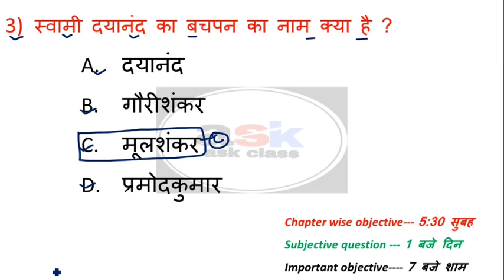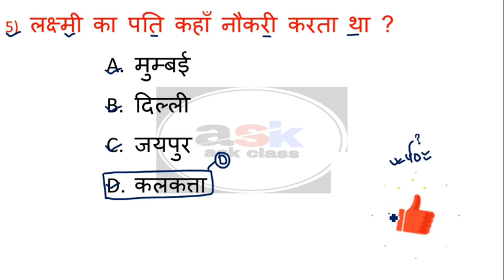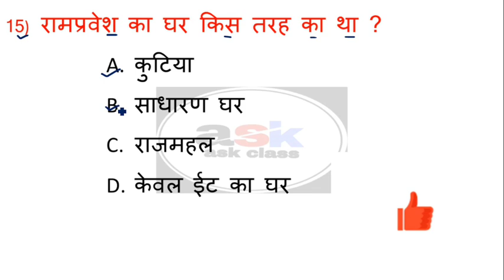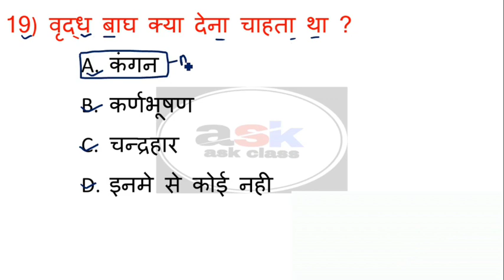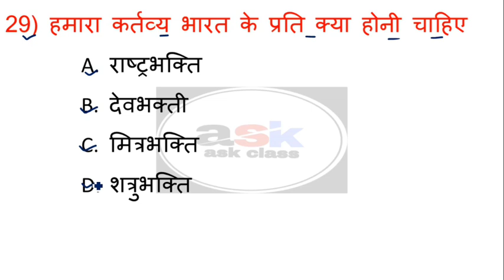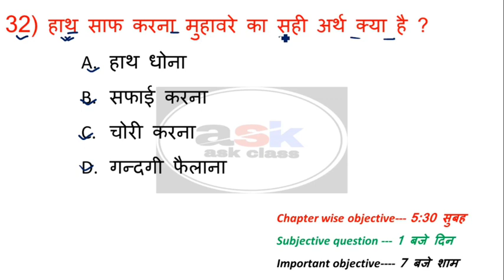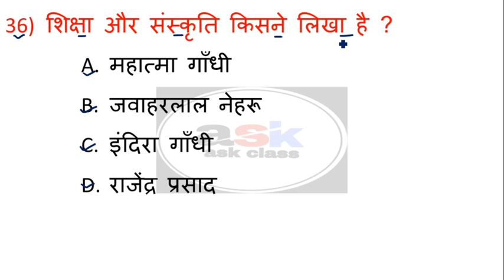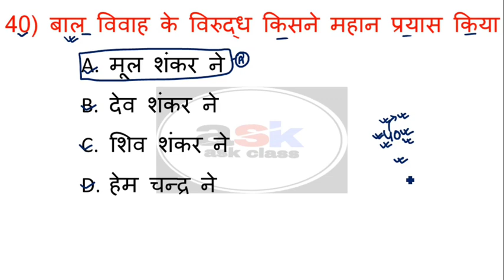Class 10 Sanskrit Ka Objective Question || Class 10 Hindi Objective Question 2022